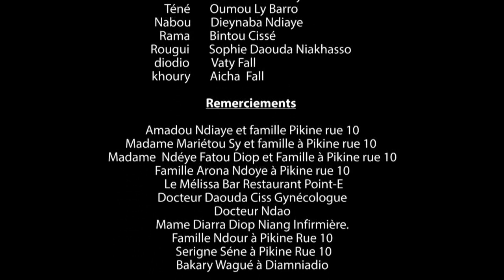Rep Tep - Episode 85 (MBR)